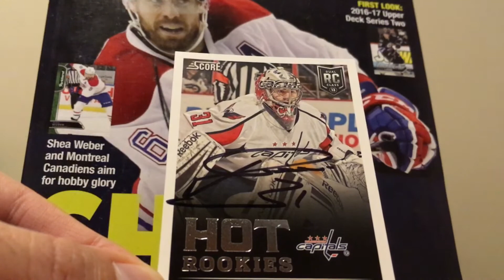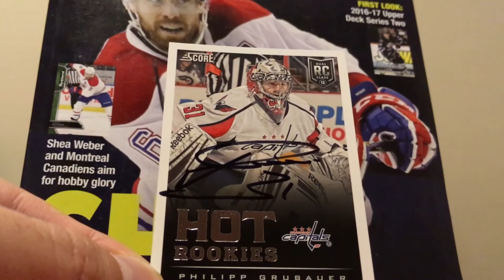TTM AUTOGRAPH SUCCESS - 12/16/16